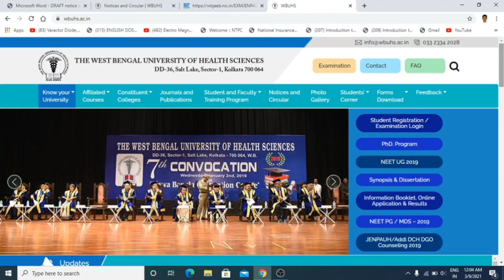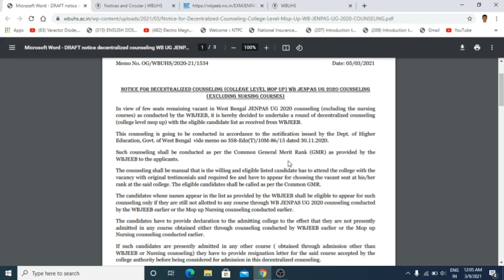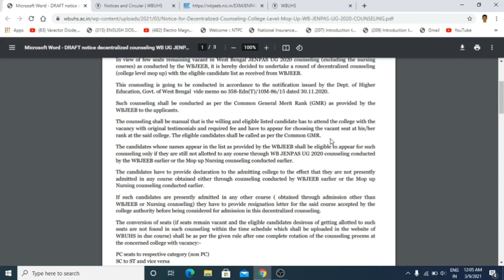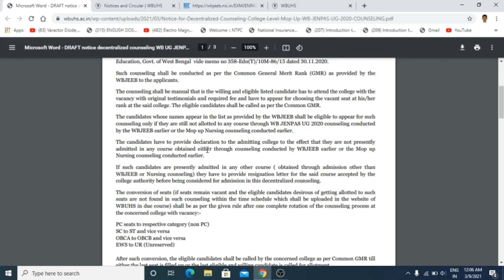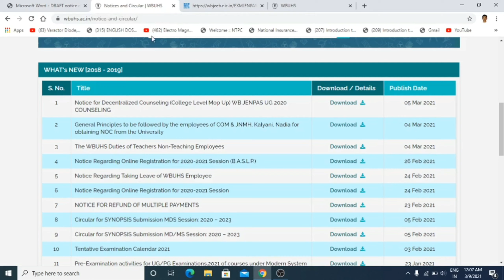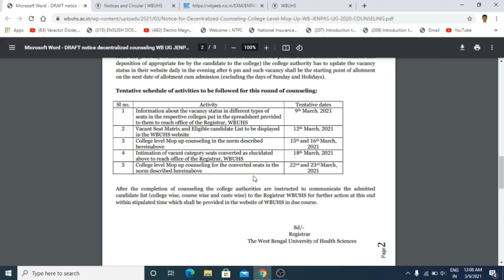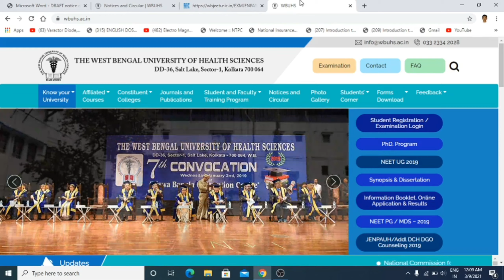JENPAS UG Decentralized Counselling || New List Published || WBUHS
Nursing Solved Question Papers for General Nursing and Midwifery 1st Year

REFRESHER'S-G.N.M 3RD YEAR SOLVED QUESTION BANK IN ENGLISH ( 2 BOOKS SET)-(SUBJECTS-MIDWIFERY & GYNAECOLOGY , COMMUNITY HEALTH NURSING 2)

jenpas ug mop up round conselling,
jenpas ug decentralized counselling,
b.sc nursing special counselling,
jenpa 2020 mop up round counselling,
 jenpas ug 2020 mop up round conselling process,
JENPAS UG 2020 Scheduled Dates Changed,
jenpas ug new counselling dates,
JENPAS UG 2020 Counselling,
jenpas ug counselling 2020,
jenpas ug 2020,
jenpas ug notice,
JENPAS-UG Exam 2020 Cancel NEWS,
JENPAS UG Exam 2020 Cancelled,
JENPAS -  UG 2020 Exam Date ,
JENPAS ug exam,
Jenpa 2021  exam date,
when jenpa exam will conduct,
B.sc nrsing admission 2020,
B.sc nursing admission start,
GNM Admission 2020,
B.sc nursing course details,
JENPAS - UG exam,
GNM Syllabus,
JENPA exam,
WBNC,
INC,
Application form ,
application form gnm 2020,
nursing traning,
nursing traning after hs,
WB b.sc nursing admission,
guidelines,
inc new guidelines,
ugc guidelines,
inc guidelines,
exams,
Techno Pedia LIVE,
ugc guidelines,
ugcguidelinesforexams,
ugc guidelines news,
gucguidelines2020,
ugc guidelines2020,
GNM 2020 New Admission schedule,
ANM 2020 New Admission schedule,
New notice for GNM Admission,
GNM & ANM Verification Date Extende,
GNM & ANM 2020 Verification List,
How to download GNM 2020 verfication list,
How to download ANM 2020 verfication list,
GNM Admission 2020 Document Verification Process,
Required documents for GNM document verfication 2020,
Medical checkup in GNM Admission 2020,
ANM Document verification 2020,
How GNM Document verification held,
GNM & ANM New Provisional Merit List,
GNM 2020 Seat increased,
2667 seat increased in GNM Course,
GNM Nuraing merit list,
Anm Nursing merit list,
GNM Combined merit list check online,
Gnm Choice Filling,
ANM choice filling,
GNM 2020 Application Correction,
How to download ESI nursing application form 2020,
ESI nursing admission 2020,
ESI Nursing Course details,
esi nursing application start date,
Ramkrishana Mission Seva Pratishthan  admission 2020
nursing exams for admission,
Esi nursing,
central goverment nursing,
gnm,
Nursing,
admission in gnm in West bengal,
wb health,